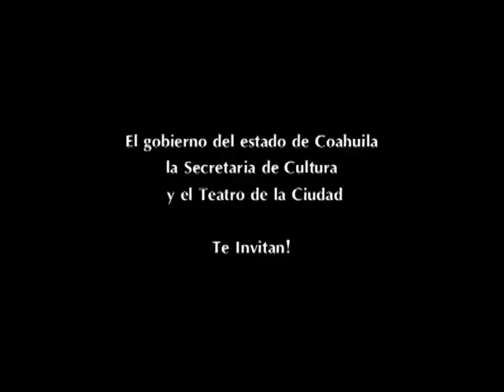Audiciones Teatro de la Ciudad PARTICIPA! Monclova, Coahuila México 02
Te esperamos ANIMATE! Teatro de la Ciudad. Imágenes Ernesto Sifuentes. Edición. Juan Soto. Audio y Voz. Edgar Arellano. Marzo 2014